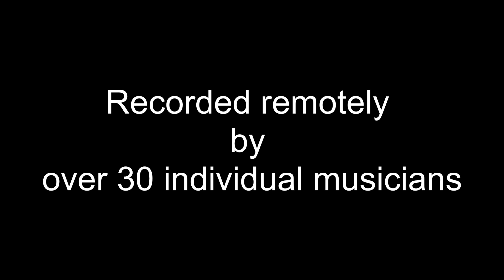Andalucia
Beginning and Intermediate Bands with Studio Winds